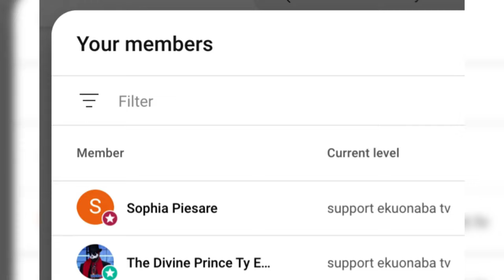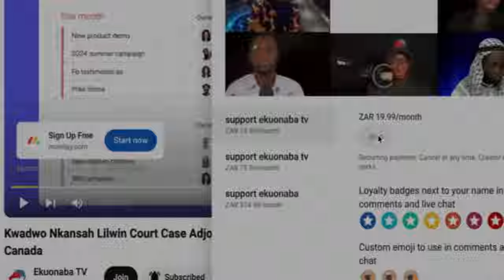2 Ghana Police officers scàmed me Emmanuel alleges!!! IGP your boys again oh